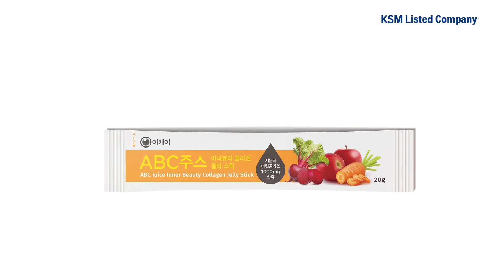ABC Juice Inner Beauty